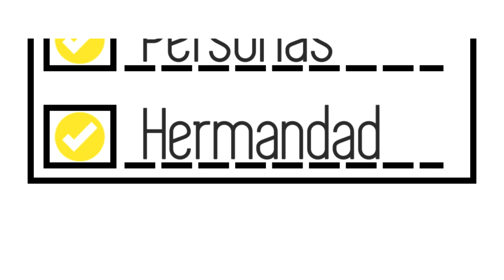Elecciones 2023 | Santa Cruz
Programa de elecciones 2023 donde traemos al candidato a HM de la Hermandad de Santa Cruz, José Antonio Sanchez, el cual responderá las siguientes cuestiones:
· ¿Por qué se presenta como Hermano Mayor?
· ¿Qué proyectos patrimoniales o ideas tiene en su candidatura?
· ¿Qué proyectos en materia de formación y de caridad presenta?
· ¿Cómo se plantean para los cultos internos de la Hermandad?
· ¿Qué podría hacer la hermandad para aumentar su número de hermanos y nazarenos?
· ¿Hay alguna posibilidad de ver al Señor de la Victoria en las calles? ¿Se plantearían sacar al Cristo
formando un Stabat Mater junto con la Dolorosa? Y si no ¿Se plantean un Via Crucis con el Señor
en Cuaresma?
· ¿Están contentos con el horario e itinerario de la hermandad en el Jueves Santo? ¿Hay alguna
posibilidad de volver a realizar Calle Jinetes y Calle Alta?
· La jornada general del Jueves Santo es complicada ¿Qué se podría hacer para solucionar los
problemas de la jornada?
· Este año igualmente se celebran elecciones en la Agrupación de Cofradías ¿Qué le pediría a los
candidatos?
· Varios cofrades han comentado sobre el atavío de la Virgen de los Dolores en su Amparo y
Misericordia ¿Se plantean algún cambio de vestidor?
· ¿Quiere decirle algo más a los hermanos?